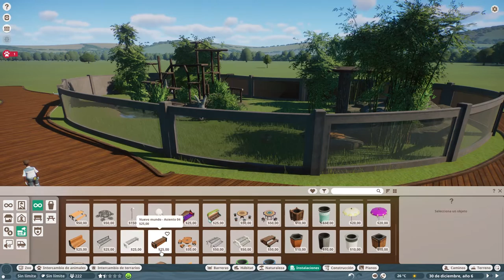🦊 Habitat sencillo para PANDAS ROJOS 🦝 TUTORIAL PLANET ZOO Speed Build || miriamslowly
Hola a todos chicxs!! Empezamos una nueva sección en el canal de Speed builds en Planet Zoo y lo inauguramos con un hábitat para hipopotamos